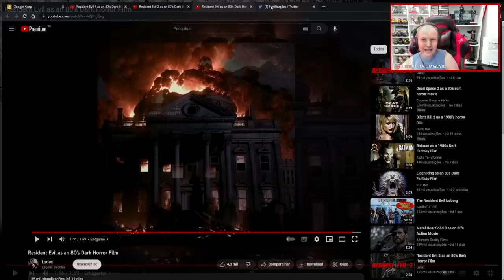Conceitos de Filmes de RESIDENT EVIL criados por INTELIGÊNCIA ARTIFICIAL! (E ficaram INCRÍVEIS!) ✂️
O canal @Ludex985 postou conceitos de "filmes de Resident Evil estilo terr0r dos anos 80/90" gerados por uma inteligência artificial (Midjourney IA). O Ludex criou conceitos de Resident Evil Zero, RE1, Resident Evil 2, Resident Evil 3 e Resident Evil 4. Confira a minha reação a todos eles! (Este corte é de uma live realizada no canal da [T]witch /residentevildatabase, no dia 18/01/2023.)